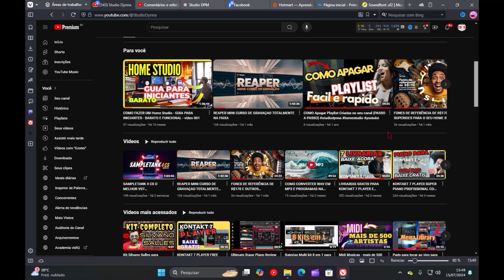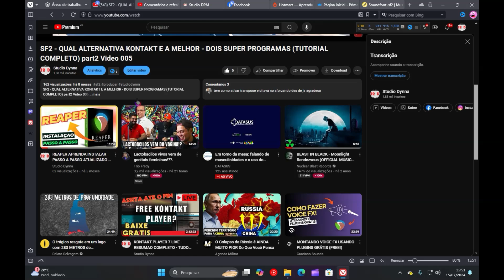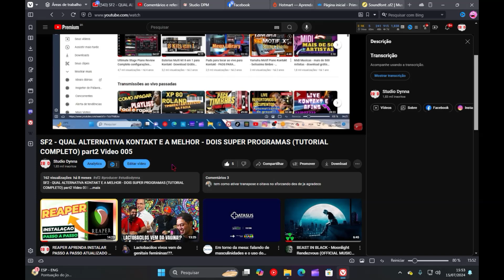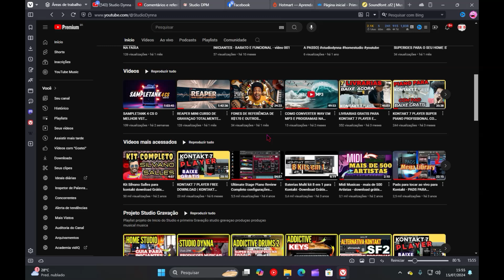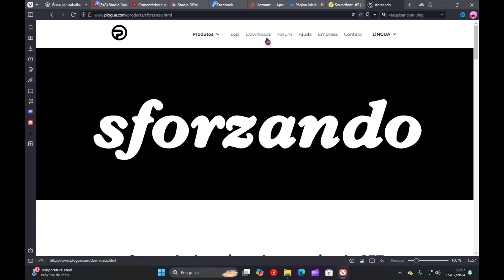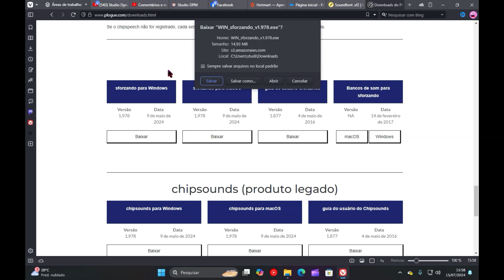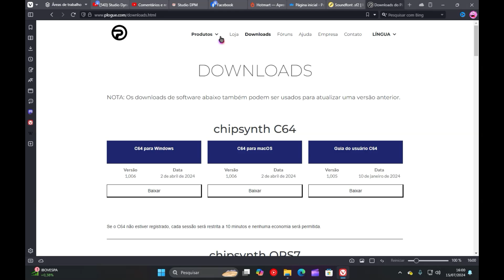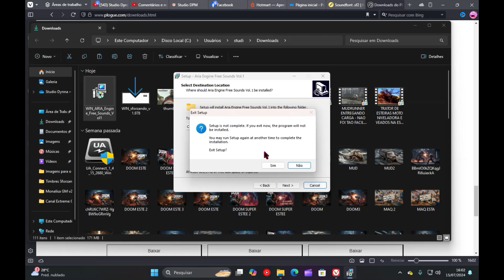SFORZANDO super SYNTH TUTORIAL completo tudo que você precisa saber PARTE 01